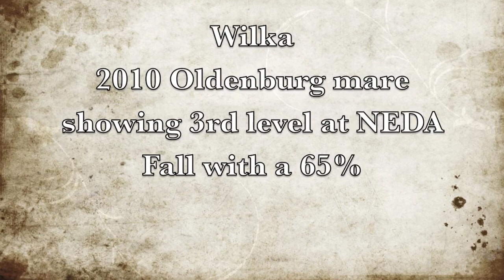Wilka 2010 Oldenburg mare for sale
Wilka  Oldenburg mare Wolkentanz II x Fidermark foaled 9.5.2010

Shown through 3rd level with scores to 65%